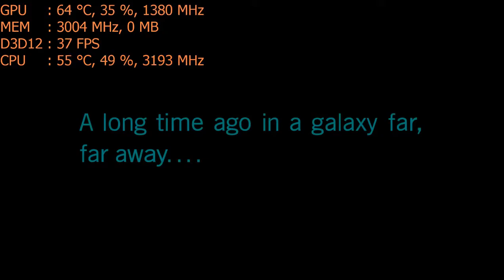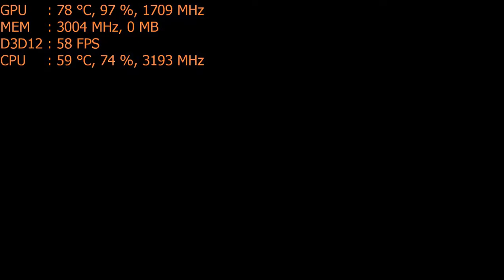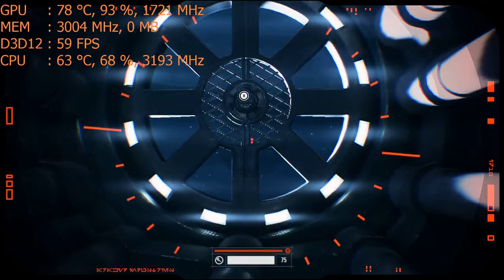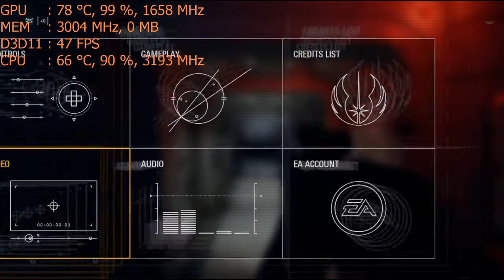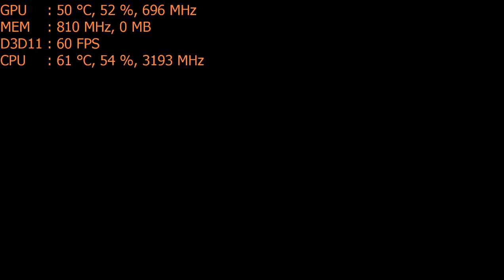Play Star Wars Battlefront II (2017) - Campaign on the Nvidia GT 1030 PC 1080p, intel i5 2400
*dx12 video start, dx11 20:00 mark.
**DX11 usually performs a bit better at equal settings to DX12 on this system.  DX12 is playable but usually need an extra setting or two dropped down to smooth out the fps.

CPU: I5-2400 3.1ghz base  - 3.4ghz turbo
GPU: Nvidia GT 1030 2gb
Ram: 10gb 1600mhz ddr3 (running at 1333mhz).
Res: 1080p low settings, DX12 & DX11